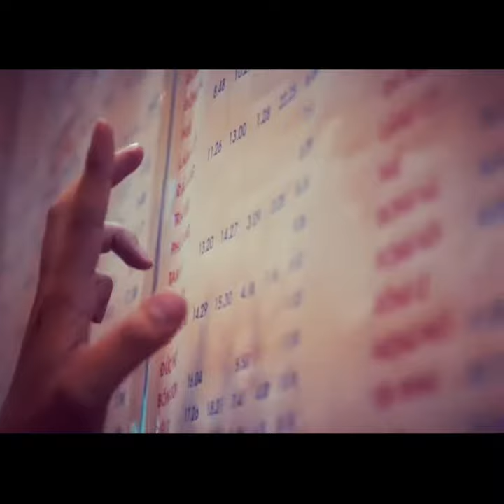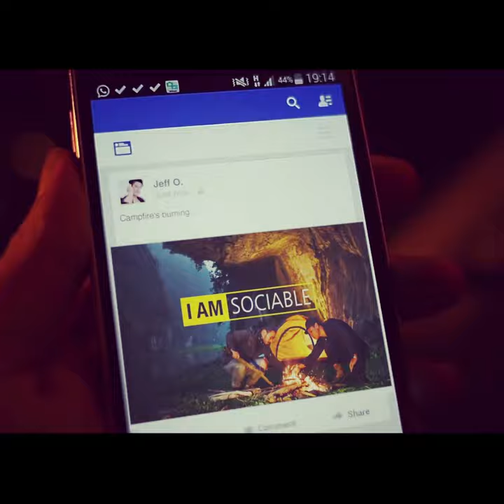Nikon D7200 The Road Less Travelled